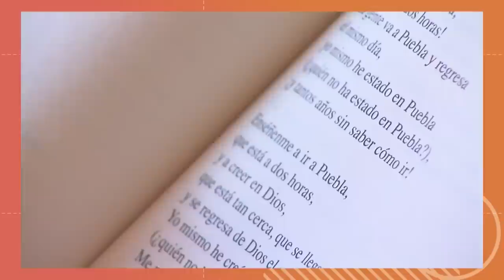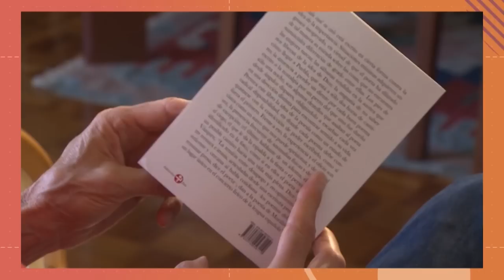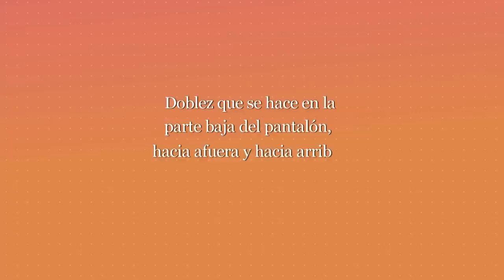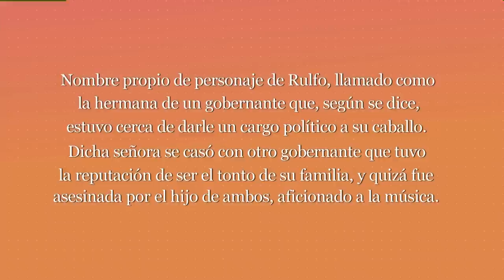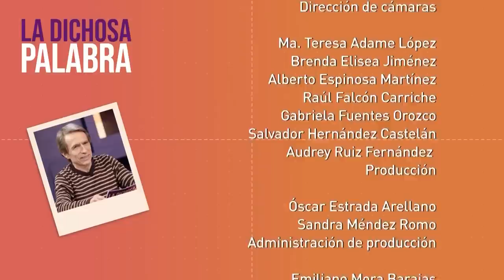La dichosa palabra. Temporada 21. Programa 7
Disfruta la temporada 21 y llenemos de nuevas palabras la locura de este mundo:

Doblez que se hace en la parte baja del pantalón, hacia afuera y hacia arriba. Gentilicio femenino.

Respuesta: Valenciana